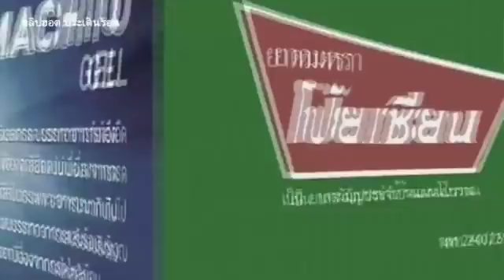“คุณเต้” เคลียร์ชัดทุกดราม่า! พร้อมหนุ่มๆ 4 คนสุดท้าย The Face Men Thailand @โต๊ะข่าวบันเทิง